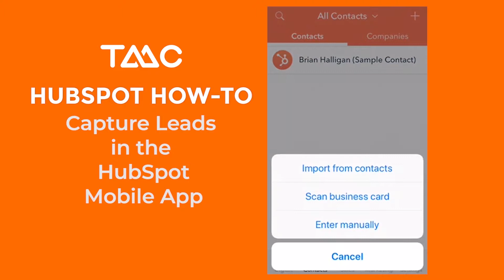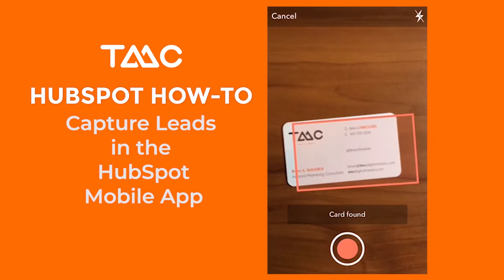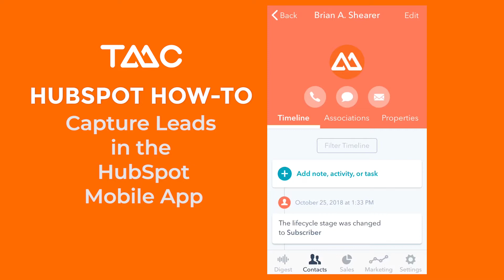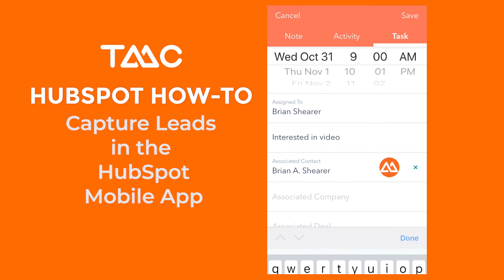How to Capture Tradeshow Leads with the HubSpot Mobile App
Tradeshows. Nothing beats face-to-face time with your end-user, your reps, dealers, consultants, and foodservice partners.

We have a solution. Let us show you how simple it is to use the HubSpot Mobile App business card scanner and why you might want to ditch the expensive badge scanner.

If you use HubSpot (including the FREE CRM), you may download the mobile app in the app store. Be sure to connect it to your appropriate portal ID.

FOLLOW THESE SIMPLE INSTRUCTIONS
Watch Brian demonstrate just how easy it is to scan a business card in the HubSpot mobile app and add it to your CRM.

THE DEETS AND FOLLOW UP REMINDER
Now that the new lead is in your CRM, you'll want to add a Note and set up a follow up reminder task for you upon your return.  Watch again as Brian demonstrates how simple this is.

Let's think differently, use technology, and minimize friction. It is proven that making it easy to do business equates to happy customers who will refer you more business.